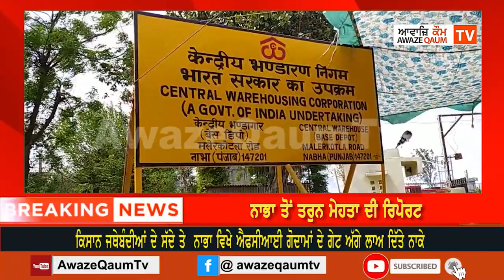ਕਿਸਾਨ ਜਥੇਬੰਦੀਆਂ ਦੇ ਸੱਦੇ ਤੇ ਨਾਭਾ ਵਿਖੇ ਐਫਸੀਆਈ ਗੋਦਾਮਾਂ ਦੇ ਗੇਟ ਅੱਗੇ ਲਾਅ ਦਿੱਤੇ ਨਾਕੇ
ਕਿਸਾਨ ਜਥੇਬੰਦੀਆਂ ਦੇ ਸੱਦੇ ਤੇ  ਨਾਭਾ ਵਿਖੇ ਐਫਸੀਆਈ ਗੋਦਾਮਾਂ ਦੇ ਗੇਟ ਅੱਗੇ ਲਾਅ ਦਿੱਤੇ ਨਾਕੇ, ਕਿਸਾਨਾਂ ਵੱਲੋਂ ਕੀਤਾ ਜਾ ਰਿਹਾ ਰੋਸ ਪ੍ਰਦਰਸ਼ਨ